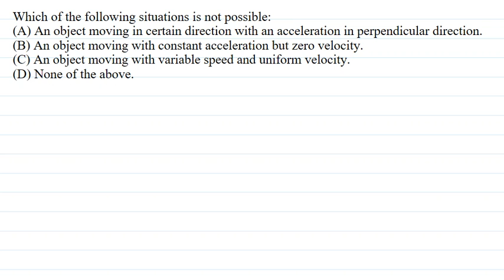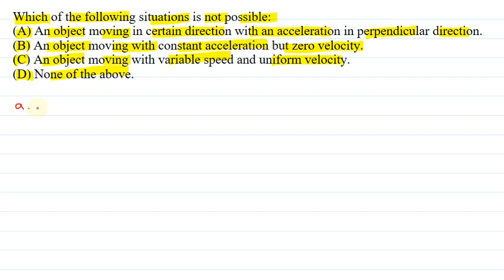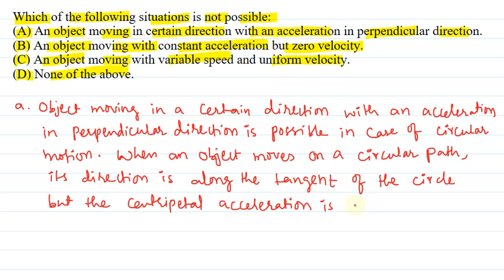question of NTSE (physics)